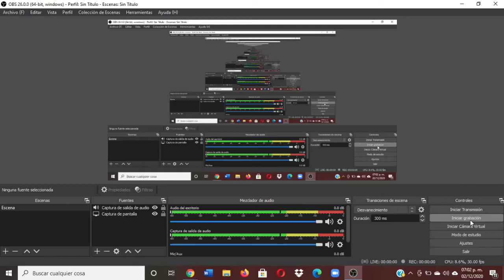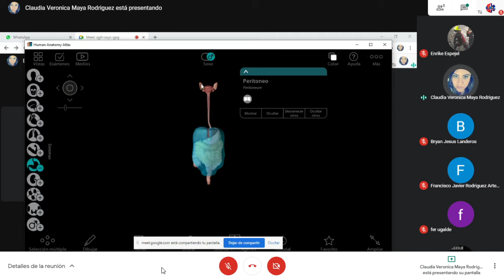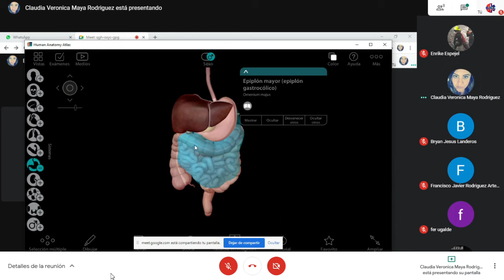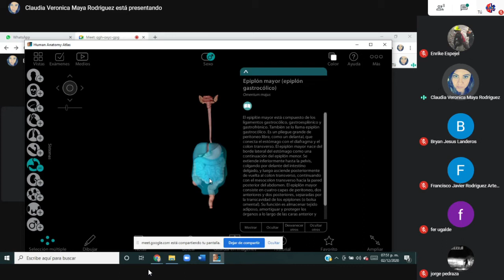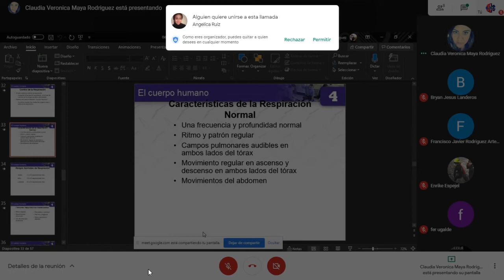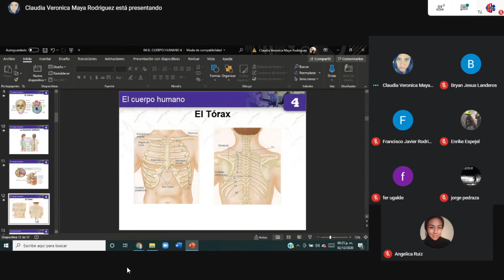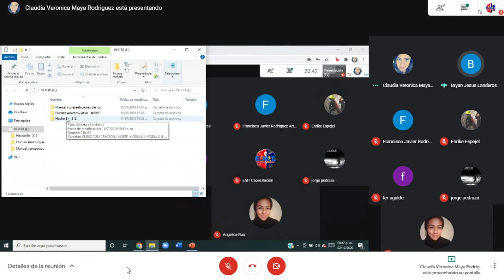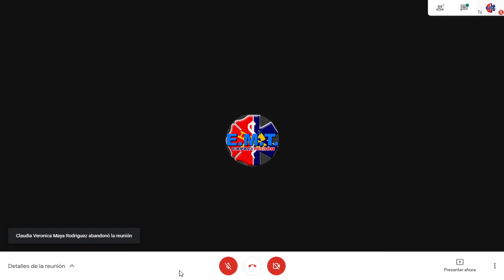Clase TAMP 7ma Generación - 2 Diciembre | EMT Capacitación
Bienvenidos a esta gran clase correspondiente a la generación 7 con fecha del 2 de diciembre.

Pide informes para inscribirte al curso al 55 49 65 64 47.